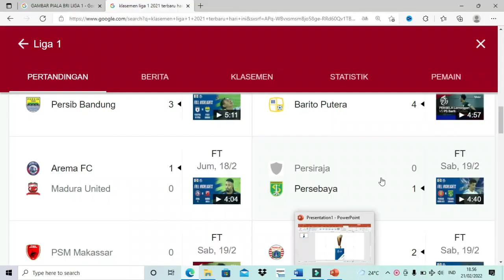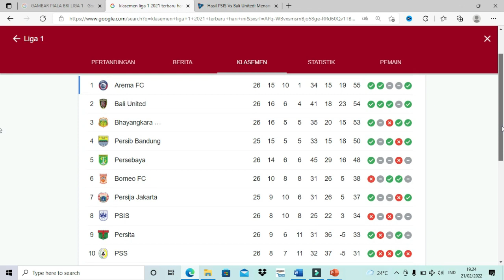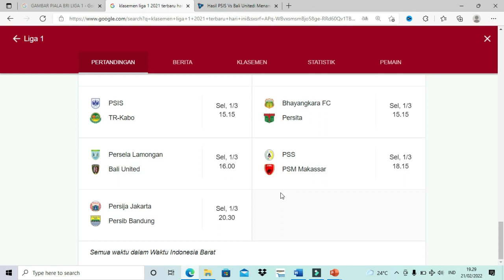klasemen liga 1 2021 terbaru hari ini - Perebutan Kandidat Juara Bri Liga 1 2021/2022 Makin Ketat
klasemen liga 1 2021 terbaru hari ini - Pada Video ini menyampaikan Prediksi Perebutan Kandidat Juara Bri Liga 1 2021/2022 yang di rangkum dalam pekan ke 26 Bri Liga 1 2021/2022, ada empat tim yang menjadi kandidat juara bri liga 1 2021/2022